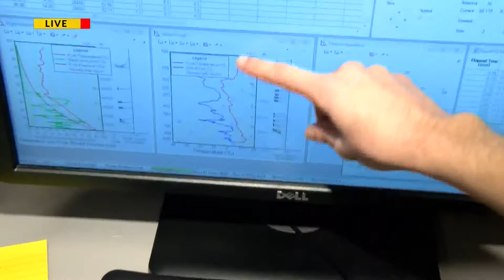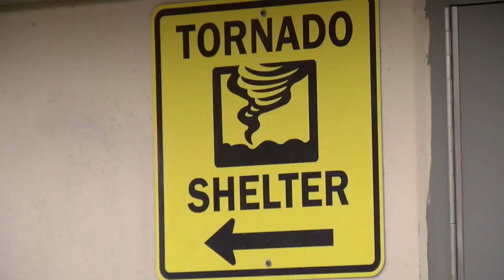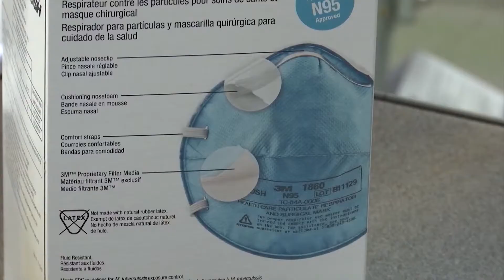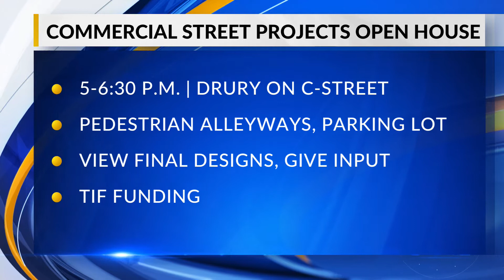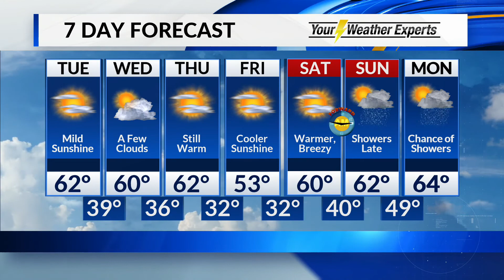Daybreak in 10 - 3/3/2020